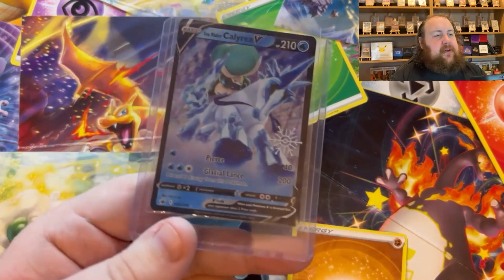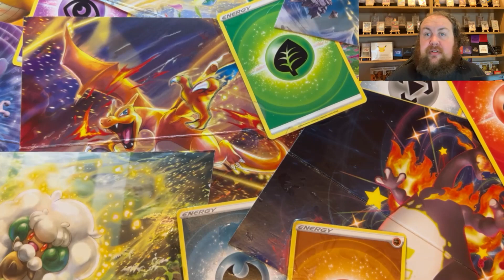pokemon holiday calendar l Day 12 l icy cardy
pokemon holiday calendar l Day 12 and we get another card, one of the nicer ones so far